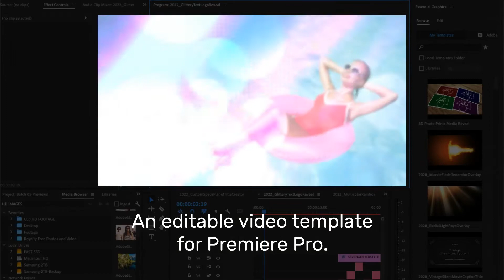Light Leaks and Bokeh Transition for Premiere Pro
Create beautiful light leak bokeh transitions in Premiere Pro with this easy to use template.

Template features:

• 1920 x 1080 px
• Media replacement (drag and drop images or footage)
• Bokeh position and shape controls
• Custom color controls
• Effects controls

This is a Motion Graphics Template (MOGRT) and requires Adobe Premiere Pro to edit.